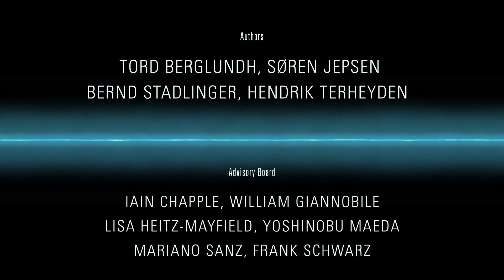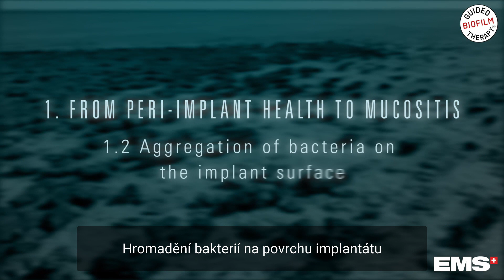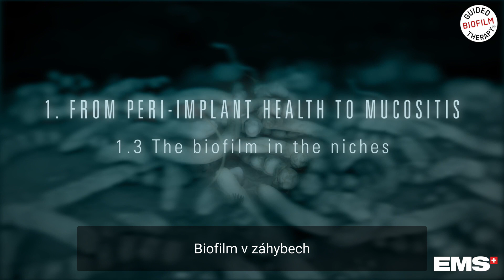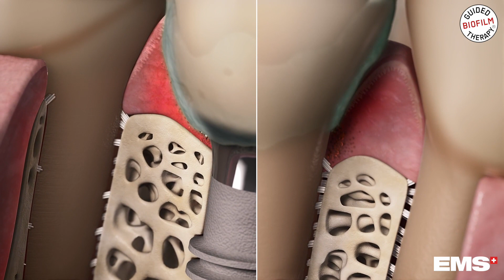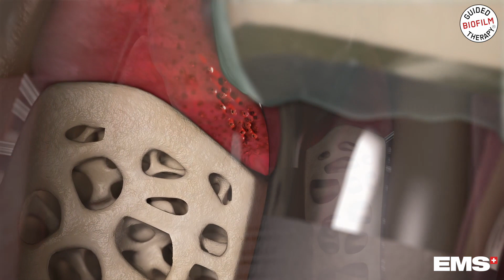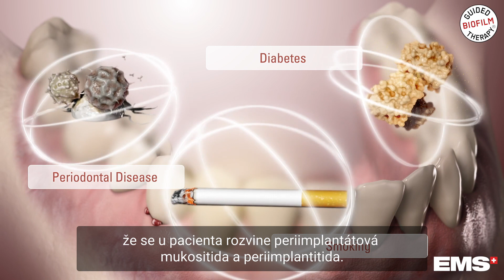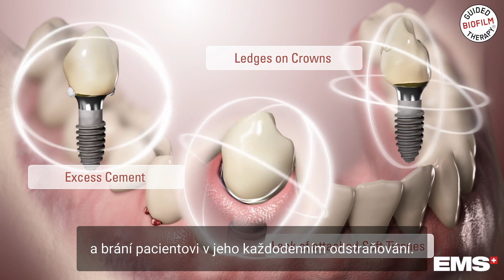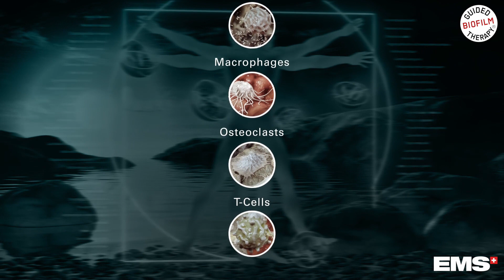Mezibuněčná komunikace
EMS ve spolupráci s nakladatelstvím Quintessence vytvořilo exkluzivní animované 3D video s názvem "Periimplantitida a její prevence", které mělo premiéru na kongresu EuroPerio9. Podívejte se, jak může biofilm, pokud není profesionálně odstraněn, narůstat kolem implantátu a způsobovat perimplantitidu.